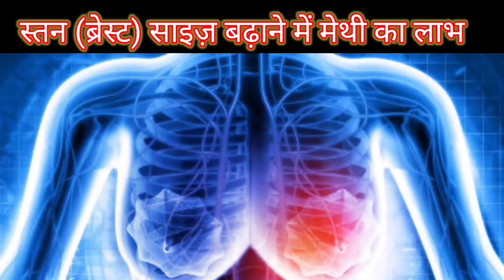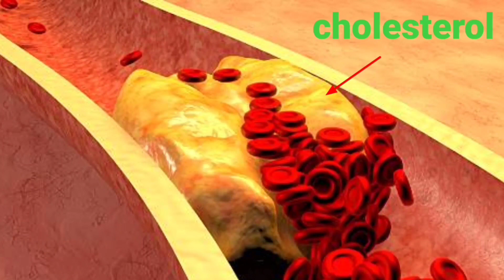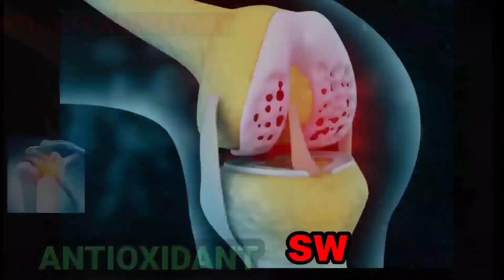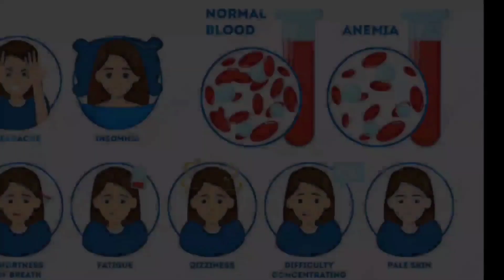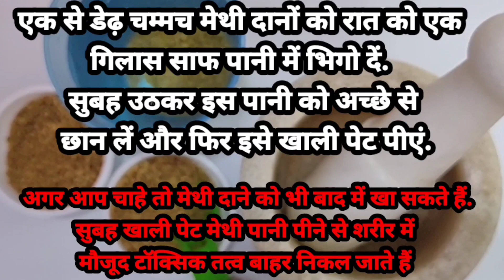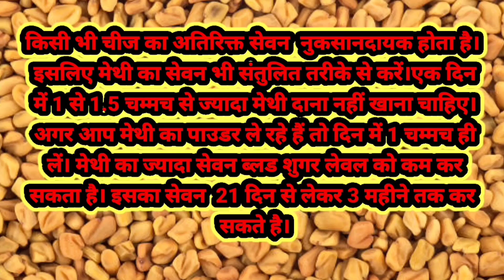🪴महिलाओं के लिए लाभदायक मेथी👈🏼Importance Of Methi Seed🪴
मेथी का इस्तेमाल कई भारतीय घरों में मसाले के रूप में किया जाता है। इसके सेवन से आपकी स्वास्थ्य संबंधी कई परेशानियां दूर हो सकती है।
महिलाओं के लिए मासिक चक्र से जुड़ी समस्याओं के उपचार में यह काफी फायदेमंद माना दाता है।
मेथी की पत्तियों के साथ ही मेथी के दाने हमारे स्वास्थ्य के लिए बहुत ही लाभदायक होते हैं।
महिलाओं को प्रसव के बाद मेथी का सेवन कराया जाता है। इससे महिला के स्तनों में दूध की मात्रा बढ़ जाती है।
आइए जानते हैं कि आप मेथी के फायदे किस तरह से ले सकते हैं।